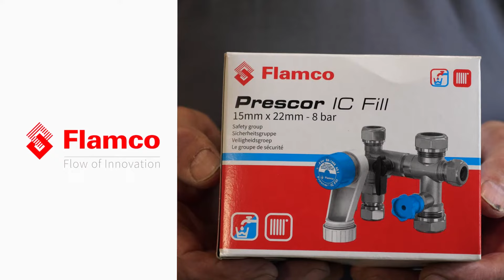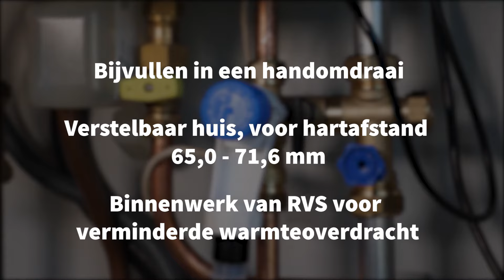Installatie van de Flamco Prescor IC Fill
De Prescor IC Fill van Flamco is een inlaat-vulcombinatie die het drinkwatersysteem tijdens de verwarmingscyclus tegen overdruk beschermt. Tegelijkertijd is de Prescor IC Fill een ideaal hulpmiddel om een CV-installatie snel en eenvoudig bij te vullen en op druk te brengen.

In deze video laat een installateur van Breman zien hoe eenvoudig de Flamco Prescor IC Fill te installeren is.